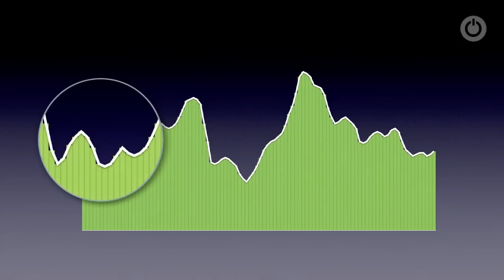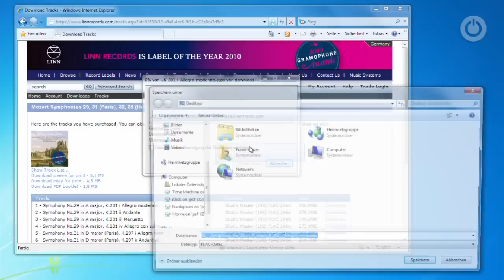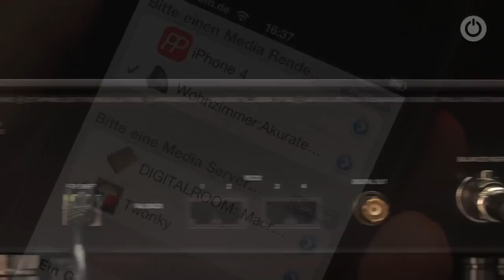Was bedeutet High-Resolution Audio?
HDTV fürs Ohr: Neben Bildern in hoher Auflösung gibt es zunehmend auch Musik-Downloads in HD-Qualität. Sie sollen besser klingen als CD.

Auf Blu-ray-Disc ist Digitalton in hoher Auflösung bereits üblich. Audio-Formate wie Dolby TrueHD oder DTS Master Audio liefern eine Klangqualität, die das Niveau der CD deutlich übersteigt. Zumindest theoretisch, denn in der Praxis entscheiden noch mehr Faktoren über die Güte einer Aufnahme.

Fest steht allerdings auch, dass die Compact Disc nicht mehr Stand der Technik ist. Ihr Standard wurden vor rund 30 Jahren verabschiedet, und die Studiotechnik hat mittlerweile Fortschritte gemacht. Eine Samplingfrequenz von 44,1 kHz und 16 Bit Auflösung waren damals ein guter Kompromiss aus technischem Aufwand und erzielbarer Klangqualität, heute lässt sich vieles besser machen.

Der Trend zur Download-Musik brachte zunächst jedoch eine Verschlechterung: Um die Titel in kurzer Zeit über langsame Internet-Anschlüsse schicken zu können, und um knappen Speicherplatz zu sparen, erfand man die Datenkompression. Audio-Formate wie MP3, AAC oder WMA lassen Informationen weg, um das Musik-Signal in möglichst kleine Dateien packen zu können. Bei niedrigen Datenraten bis etwa 128 Kilobit pro Sekunde (Kbps) ist dieser Klangverlust gut hörbar, oberhalb von 320 Kbps können die meisten Menschen kaum noch einen Unterschied zur Audio-CD feststellen.

Für audiophile Ohren ist aber selbst die CD als Klangreferenz nicht gut genug. Sie haben mit High-Resolution Audio bereits seit Ende der 1990er-Jahre eine Alternative zur Compact Disc. Die ersten Anläufe, mit „DVD-Audio" und der Super Audio CD „SACD" neue Tonträger für die bessere Qualität zu etablieren, schlug fehl. Doch dank schnellen DSL-Anschlüssen und wachsender Festplatten-Kapazität geht es mittlerweile auch ohne Disc: Die hochauflösenden Audio-Dateien werden einfach aus dem Internet heruntergeladen und übers heimische Netzwerk auf die HiFi-Anlage gebracht. Unser Video erklärt, was es mit den HD-Signalen auf sich hat, und wie High-Resolution-Dateien abgespielt werden.